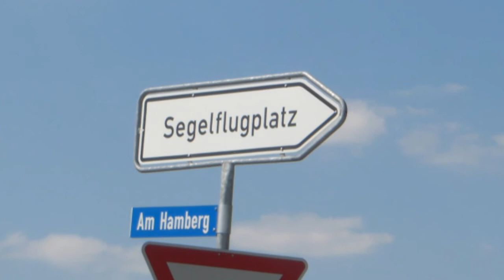Schreckhof - der Film! - Episode 2 - Teil 1 - Vorspann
Ein Film über den Segelflug am Schreckhof in Mosbach: Segelflugschulung, Action, Kunstflug & Überlandflug